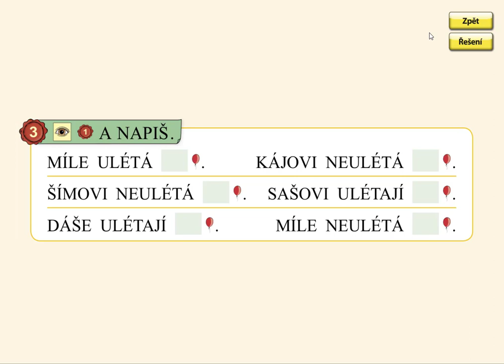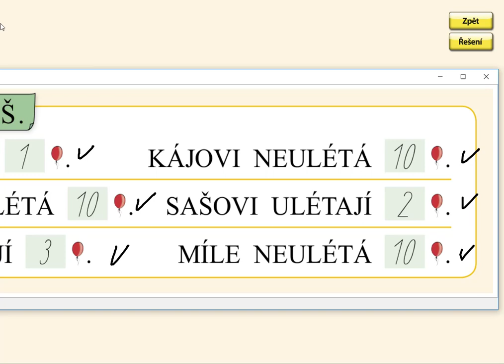Vyhledávání informací, MATÝSKOVA MATEMATIKA 3. DÍL - POČÍTÁME DO DVACETI, str. 7, cv.3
Použitá literatura: DOLEŽALOVÁ, A., B., NOVOTNÝ, M.,NOVÁK, F.: Matýskova matematika 3. díl - POČÍTÁME DO DVACETII (aktualizované vydání 2018), NOVÁ ŠKOLA,s.r.o., Brno 2018, ISBN: 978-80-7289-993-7